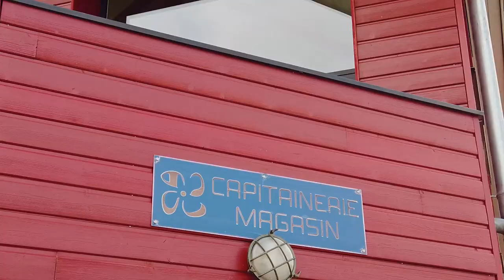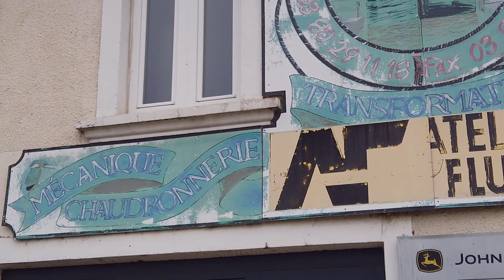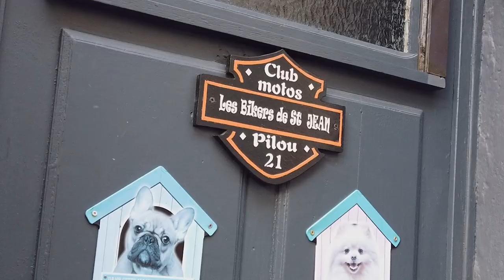Illico Paco #3 - St Jean de Losne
Pour cet épisode je vous fais découvrir la petite ville fluviale de Saint Jean de Losne au bord de la Saone. Bonne visite à tous😁😂